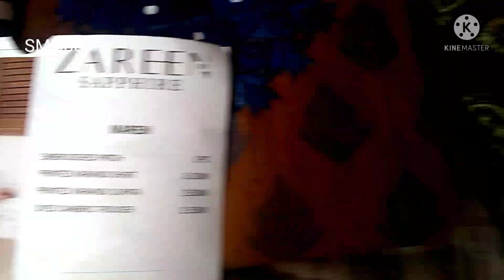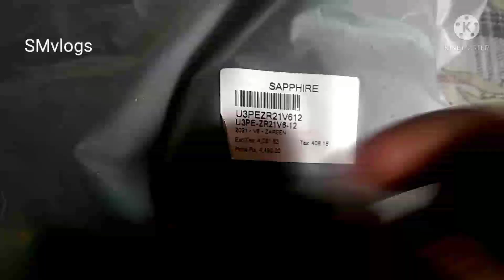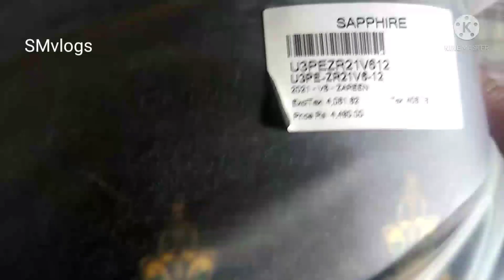my shopping from Sapphire sale flat 50 % off